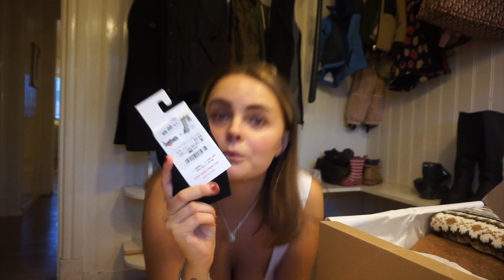VLOGG 46 | NÄR MAN FÅR OVÄNTAT BESÖK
Det fick bli en tredagars denna gången! Ljudet har även försvunnit på ett ställe verkar det som, mycket märkligt. Men jag tror ni överlever va?